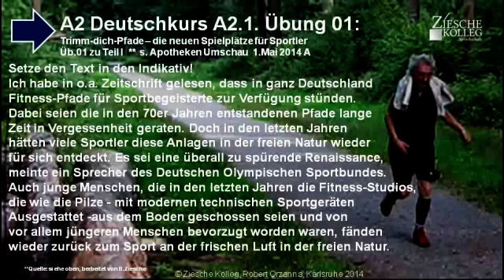A2 Deutschkurs A2.1 Üb.01 Lesetext in Indikativ übertragen Trimm-dich Pfade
Wir üben die Transformation eines Textes in der indirekten Rede in den Indikativ.
Lösung: In ganz Deutschland stehen ... Dabei sind ... geraten.